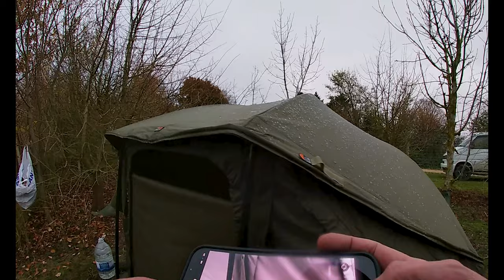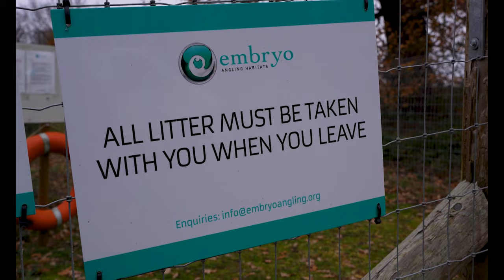EP 2 Embryo's Little Broom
Baldwin and Jelly's winter session at Embryo's Little Broom